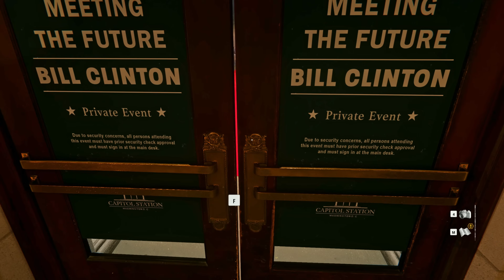Call of Duty Black Ops 6: 'MOST WANTED' Mission - All 3 Choices & Outcomes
3 different Choices for Dealing with Senator McKenna in the "Most Wanted" mission.

Timestamps:
00:00 Intro
01:44 Mystery Man
09:23 Highest Bidder
17:56 Covert Affair

- COD Black ops 6 Senator McKenna Mission all 3 options